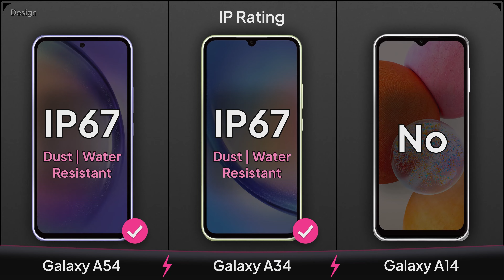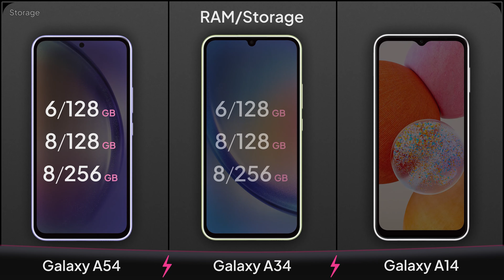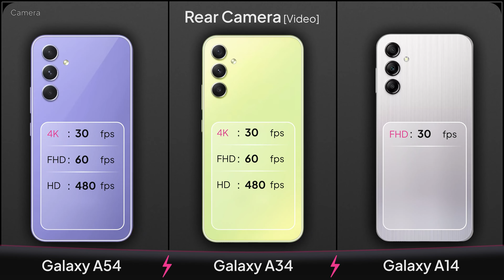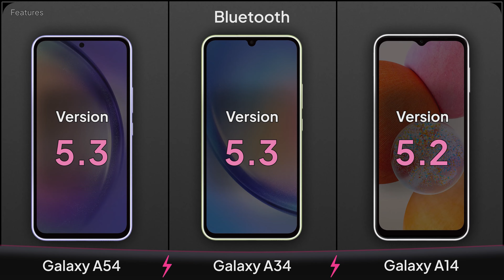Galaxy A54 vs Galaxy A34 vs Galaxy A14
✅Comparison: Galaxy A54 vs Galaxy A34 vs Galaxy A14

🆚What we will see in this video is the comparison of Samsung Galaxy A54 and Galaxy A34 and A14 5G!!!
The Galaxy A54 is equipped with a 6.6-inch Super AMOLED display with a resolution of 1080 x 2340 and a pixel density of 403ppi.
The screen has an aperture at the top middle that hosts a 32MP selfie camera.
Data processing on the Galaxy A54 is handled by the 5nm Exynos 1380 chipset.
The smartphone also uses an Octa-core CPU with a frequency of 2.4GHz and Mali G68 GPU processor.
In terms of memory, it uses 6 & 8 GB of RAM and 128 & 256 GB of internal memory.
The back cover of the samsung a54 is equipped with a 50 + 12 + 5 MP camera for shooting.
The Samsung a54 comes with Android 13 and also has a 5000mAh battery with support for 25W fast charge and a fingerprint sensor under display.

 The Galaxy A34 5G has a 6.6-inch Super AMOLED display on its front panel with a resolution of 1080 x 2340 and a density of 390ppi.
This smartphone hosts an aperture on its screen with a 13MP selfie camera.
The data processing of this phone is the 6nm MediaTek Dimensity 1080 with Mali-G68 MC4 GPU.
The A34 5G uses 128 & 256 GB of internal memory and 6 & 8 GB of RAM to store data.
The back panel of the Galaxy A34 has three 48 + 8 + 5MP camera lenses.
This smartphone is equipped with a 5000mAh battery with the ability to support 25W fast charge and a fingerprint sensor on Side Mounted.
The samsung A34 5g also comes with Android 13 operating system.

Samsung Galaxy A14 5G has a 6.6-inch PLS LCD display with a resolution of 1080 x 2408 pixels and a pixel density of 400ppi.
On the screen of this smartphone, there is a shaped there is 13MP selfie camera.
This smartphone uses four camera lenses with a resolution of 50 + 2 + 2 MP.
The data processing of this phone is the 7nm MediaTek Dimensity 700 with Mali-G57 MC2 GPU and 5nm Exynos 1330 chipset with Mali-G68 MC4, which has a Cortex-X2 processor.
In terms of memory, it is equipped with 4, 6 & 8 GB of RAM and 65 & 128 GB of internal memory. Its battery is 5000mAh, which supports 15W fast charge.

00:00 Galaxy A54 vs Galaxy A34 vs Galaxy A14 Design
00:32 Galaxy A54 vs Galaxy A34 vs Galaxy A14 Display
01:23 Galaxy A54 vs Galaxy A34 vs Galaxy A14 Performance
01:47 Galaxy A54 vs Galaxy A34 vs Galaxy A14 Storage
02:07 Galaxy A54 vs Galaxy A34 vs Galaxy A14 Camera
03:05 Galaxy A54 vs Galaxy A34 vs Galaxy A14 Battery
03:29 Galaxy A54 vs Galaxy A34 vs Galaxy A14 Features

✤✤✤✤✤✤ Also Searched ✤✤✤✤✤✤
samsung galaxy a54 pro 5g
samsung galaxy a54 and
samsung galaxy a54 5g unboxing tamil
galaxy a34
galaxy a34 a54
galaxy a34 price in pakistan
galaxy a34 price in bangladesh
galaxy a34 malayalam review
galaxy a34 price in philippines 2022
galaxy a34 vs a54
galaxy a34 india
galaxy a34 and
galaxy a34 and a54
samsung a34 5g malayalam review
samsung galaxy a14 5g review bangla

❌ Note: The superiority of one phone over another phone is due to the ratio of numbers and it's relative.